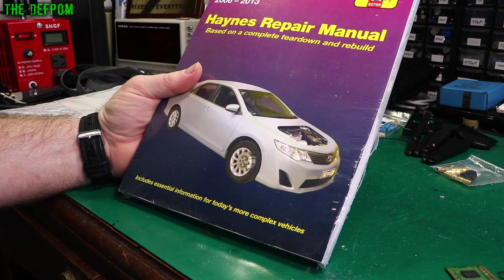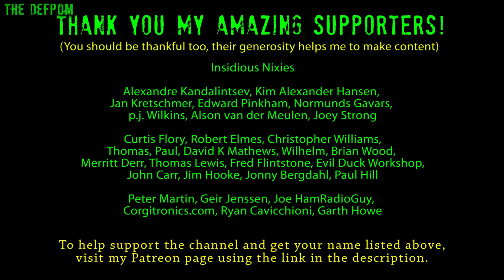🔴 What's in my Mailbag ? - Mailbag Monday 18th October 2021 - No.884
Mailbag Monday 18th October 2021

0:00 - Intro.
0:06 - 0.1Ω and 0.22Ω Resistors
1:15 - ESD Safe Brushes
2:16 - Dremel Collet Set
3:47 - Green PCB Fuses
5:01 - P008A Thyristors
5:46 - WiFi PCB Antenna
6:21 - Toyota Camry / Toyota Aurion Workshop Manual
7:19 - WIZnet W5500 SPI to LAN Ethernet Module 1
9:24 - WIZnet W5500 SPI to LAN Ethernet Module 2
10:25 - BenQ WiT Desk Lamp
13:09 - Patreon Supporters

My Electronics Tools (video and purchase links)
HP/Agilent/Keysight
3457A.

Marconi
2022D.

Siglent
SDS1104X-E.
SPL-1008.